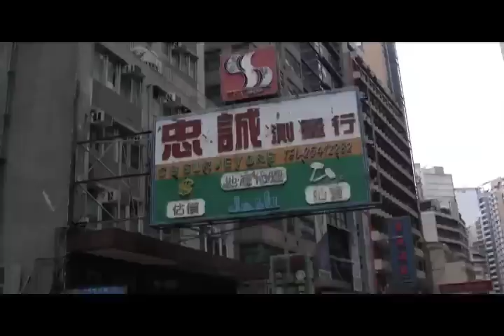Inward Eye in Hong Kong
some highlights from our trip on Hong Kong